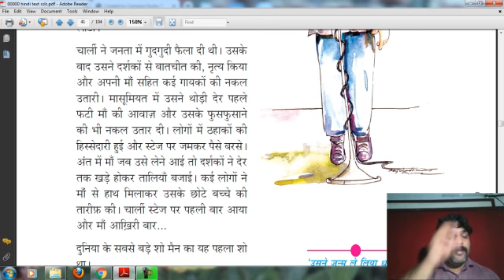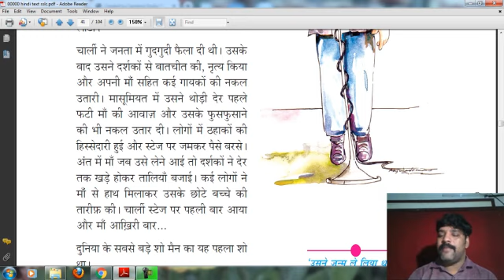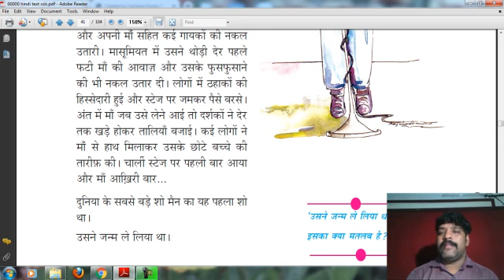SSLC HINDI CHARLIE CHAPLIN SABSE BADA SHOW MAN LAST PARAGRAPH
KARALA SYLLABUS